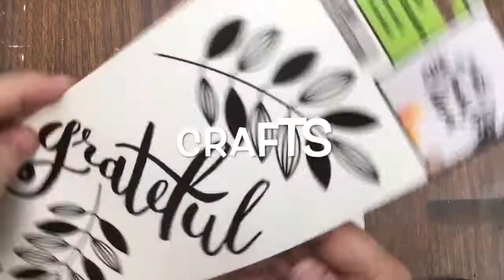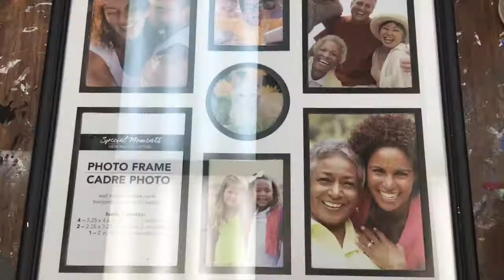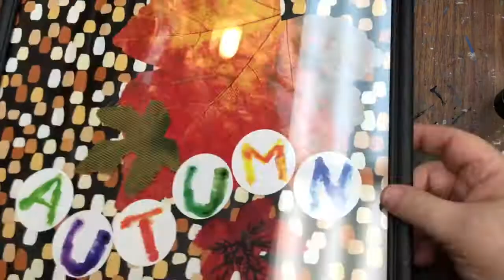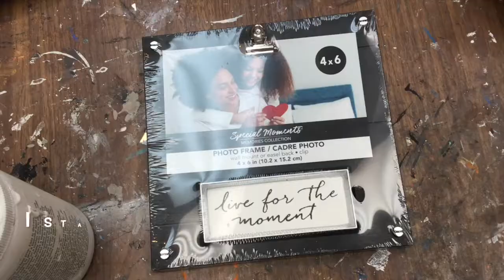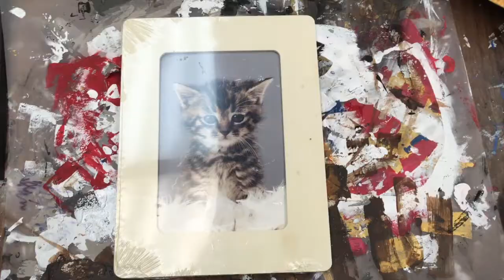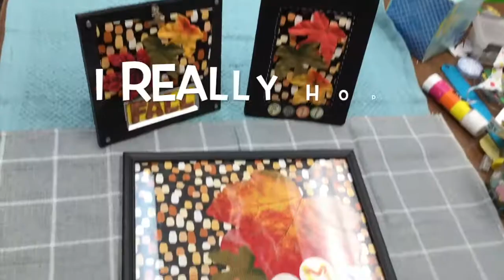3 Quick & Easy Autumn Leaf DIYs!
Watch me make three super quick and easy autumn leaf inspired home decor pieces from mostly Dollar Tree materials!
NOTE: Not responsible for injuries related to videos posted by any mad scientists!!

Walmart Wooden Letters
Amazon Posca Pens
Walmart Gorilla Hot Glue Sticks
Amazon Tzarrot Fine Point Paint Markers

Materials for Framed Autumn Leaf Collage

From CVS: Autumn Leaf Paper Doilies
From Dollar Tree: Square Collage Frame, Fall Colors Tote Bag, Fabric Autumn Leaves, Painted Letters Poster Stickers
Other: Glue Stick
Tools: Sharpie, scissors

Materials for Autumn Leaf Desk Frame #1

From Dollar Tree: Farmhouse Clip Frame, Fall Colors Tote Bag, Maple Furniture Scratch Marker, Fabric Autumn Leaves
From Michaels: ArtMinds White Chalk Paint
From Walmart: Wooden Letters, Gorilla Hot Glue Sticks
Tools: Small soft flat paintbrush, Sharpie, scissors, hot glue gun

Materials for Autumn Leaf Desk Frame #2

From Dollar Tree: Unfinished Wooden Picture Frame, Fall Colors Tote Bag, Fabric Autumn Leaves
From Walmart: Ink Waverly Chalk Paint, Gorilla Hot Glue Sticks
Other: Letter Stickers
Tools: Cosmetic sponge, Sharpie, scissors, hot glue gun